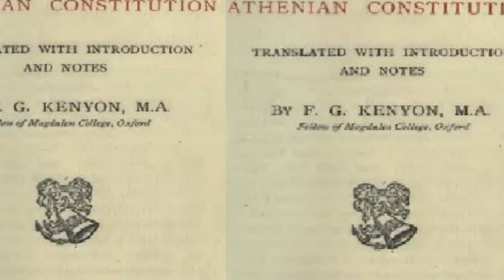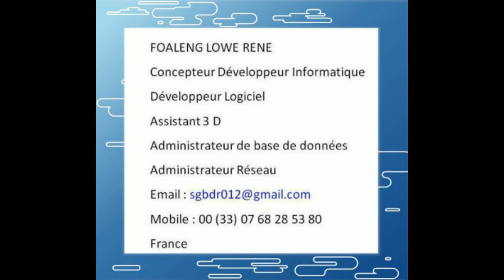Aristote (-384 -322). Hylémorphisme aristotélicien contre idéalisme platonicien[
Selon Aristote, Platon conçoit « l'essence ou idée (eïdos) comme un être existant en soi, tout à fait indépendamment de la réalité sensible » de sorte que la science doit aller au-delà du sensible pour atteindre « des intelligibles, universels, immuables et existants en eux-mêmes »14. Cette façon de voir présente, selon lui, deux inconvénients majeurs : elle complique le problème en créant des êtres intelligibles et elle conduit à penser les idées, l'universel, comme indépendants du sensible ce qui, selon lui, nous écarte de la connaissance du réel14.

Pour Aristote, l'essence ou la forme (eïdos morphè) ne peut exister qu'incarnée dans une matière (hulé). Cela le conduit à élaborer « la thèse dite de l'hylémorphisme qui consiste à penser l'immanence, la nécessaire conjonction, en toute réalité existante, de la matière (hulè) et de la (morphè) qui l'informe »42.

Mais, en procédant ainsi, il se trouve confronté au problème de l'universel. En effet, pour Platon, cette question ne se pose pas puisque l'universel appartient au domaine des idées. Pour Aristote, l'universel consiste plutôt en une intuition de la forme ou de l'essence et dans le fait de poser un énoncé, telle la définition d'un homme comme « animal politique42. »